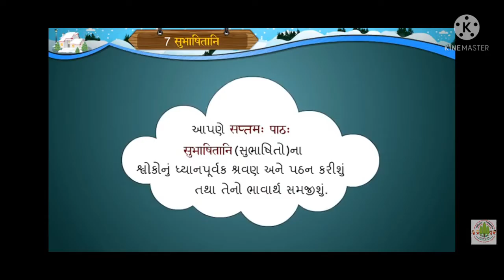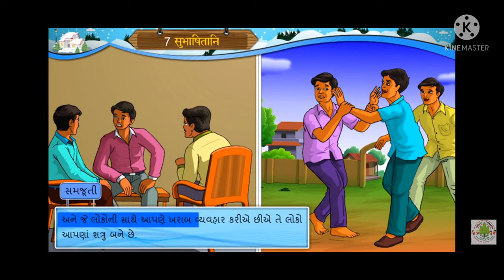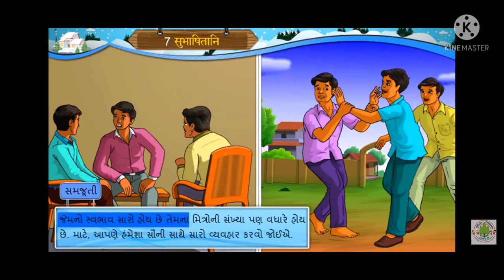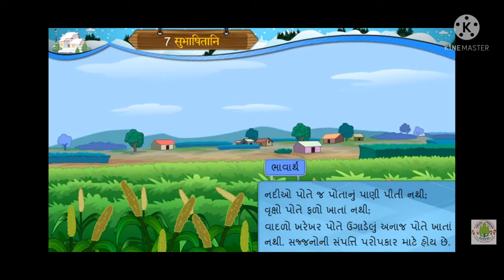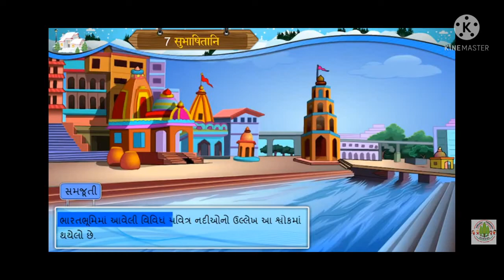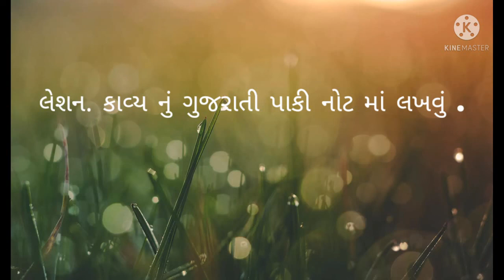s t d 8